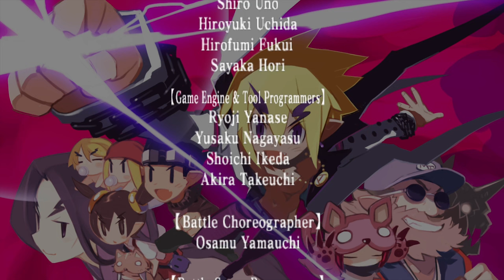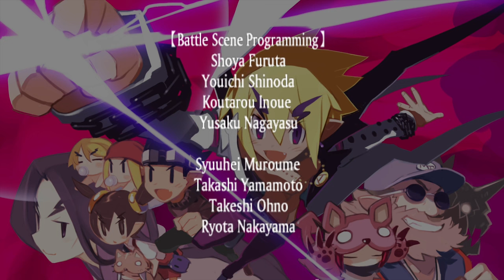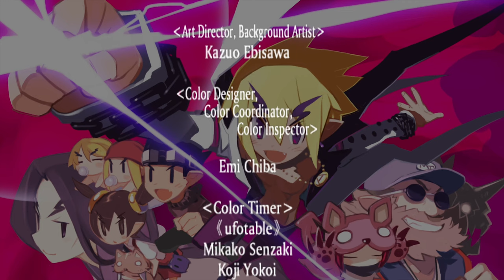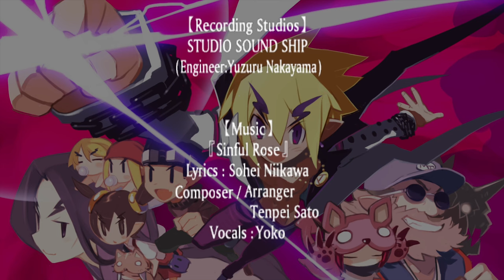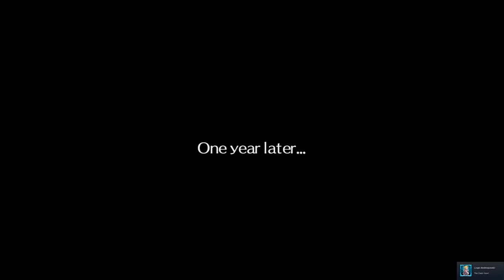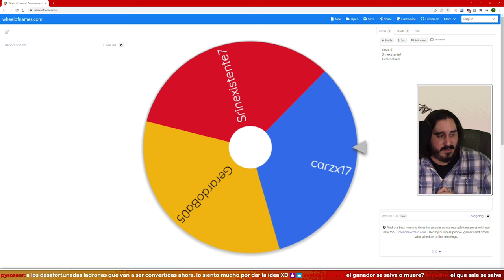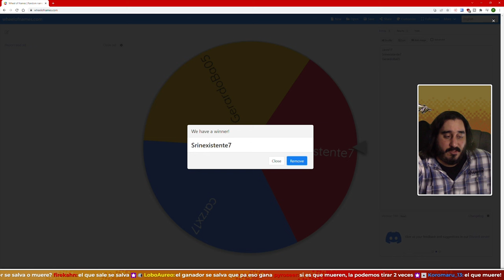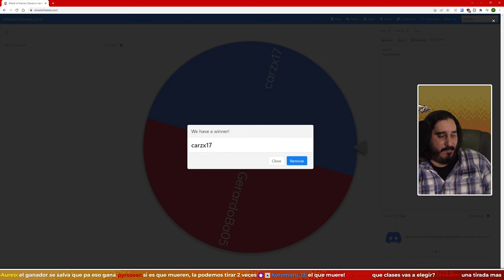AXEL FOREVER | DISGAEA 2 PC - PARTE 17